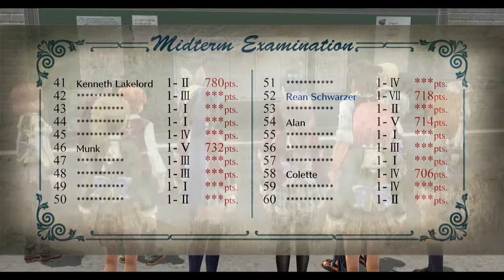The Legend of Heroes, Trails of Cold Steel, Part 25, Back To The School House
Back to the old school house I go. This place is weird, but hey. Serves for good level grinding.